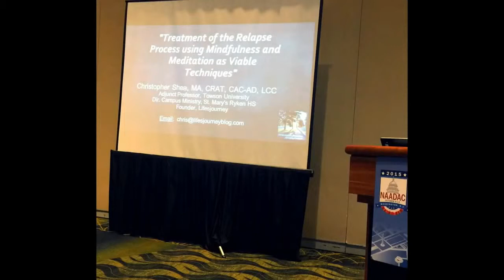Mindfulness and Baseball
Mindfulness not only keeps us grounded in the present moment, but it also provides us with the ability to change our perspective on life. In this episode I share an example of my understanding of baseball from my childhood through my adulthood to help explain how mindfulness allows us to change perspective.